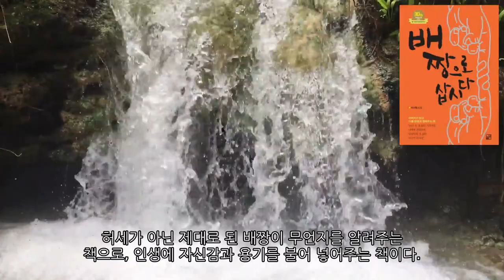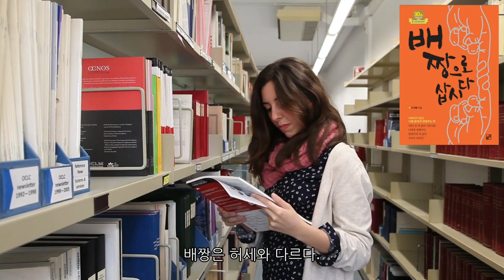배짱으로 삽시다(타인의 시선과 마음의 족쇄에서 벗어나는 법)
평범한 사람들의 마음 속 고민을 예시를 들어가며 시원하게 뚫어주며 개선시켜줄 방향을 제시해주는 책이다. 허세가 아닌 제대로 된 배짱이 무언지를 알려주는 책이며 인생에 자신감과 용기를 불어넣어다. 이 책은 체면과 소심증, 조급증, 미안과잉증, 열등감, 대인불안증에 빠져 있는 한국인들에게 진취적이고 역동적인 태도를 고취시켜주는 책이다. 타인의 시선과 마음의 족쇄를 과감히 벗어던지라고 독자에게 호소한다.